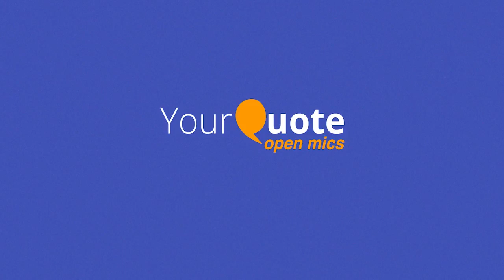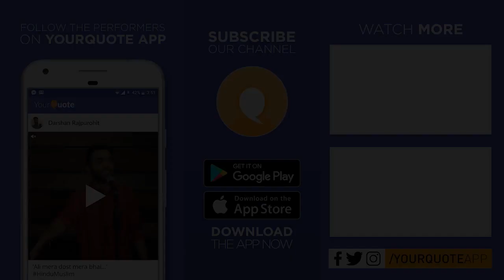'Zara Sa' by Abhishek Chaubey | Hindi Poetry | YQ - Jashn-e-Sahir (Open Mic 1)